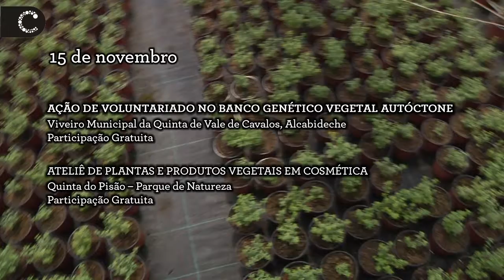Semana da Floresta | 15 a 23 de novembro | Cascais 2014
De de 15 a 23 de novembro, a Câmara Municipal de Cascais desafia cidadãos a assumir papel ativo na preservação da Natureza. A ideia é simples: pôr a população a mexer na terra e, com isso, envolvê-la na preservação ambiental do concelho, transformando-a em agente ativo. Tudo se passa no Parque Natural Sintra-Cascais durante a Semana da Floresta, de 15 a 23 de novembro, com ações de plantação de espécies nativas do concelho, ateliês de plantas, observação de aves, passeios interpretativos e muitas outras iniciativas. As inscrições estão já a decorrer.
Novembro 2014